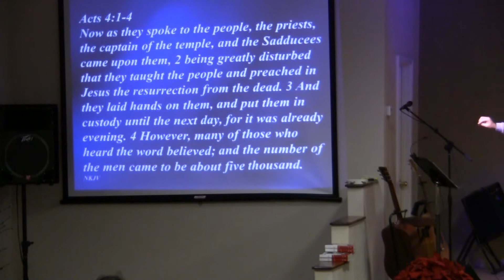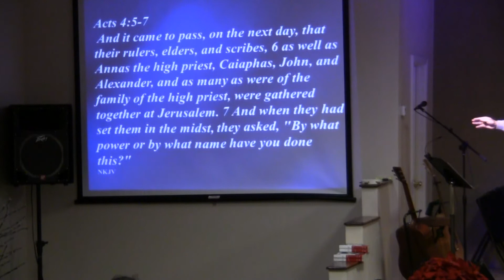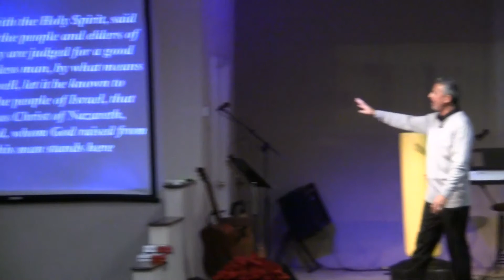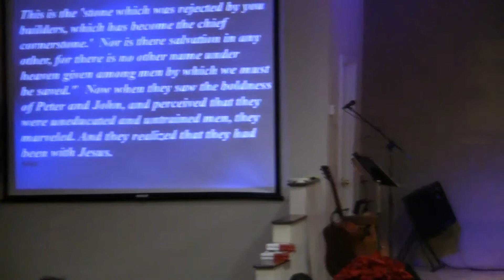Stand Strong / Acts 4